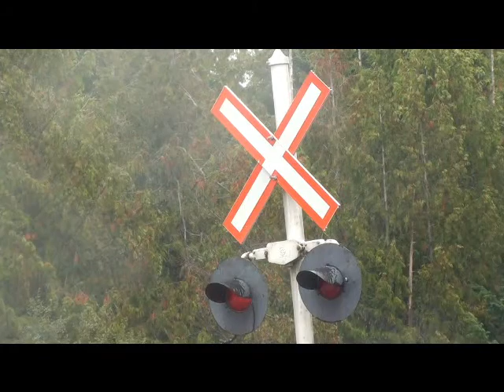Speeders Ride Again - Part 3 of 4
The 3rd installment of the 60 minute video.